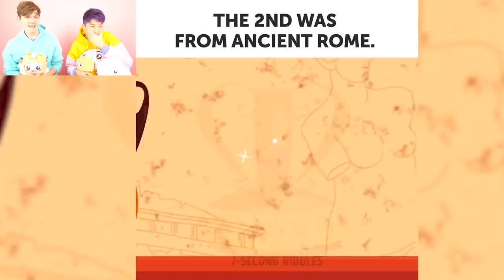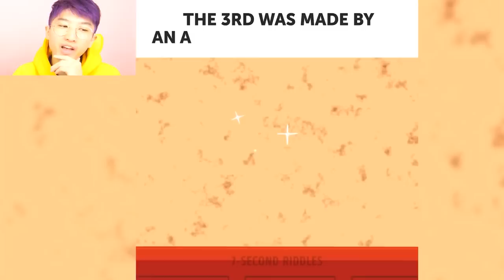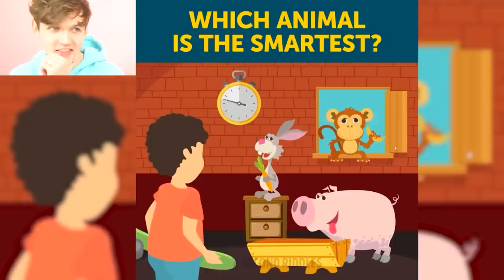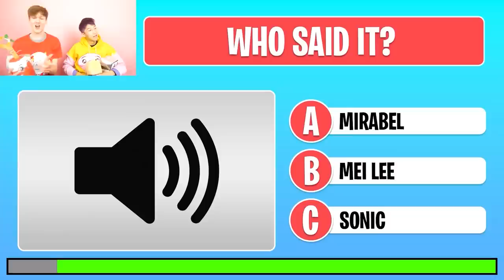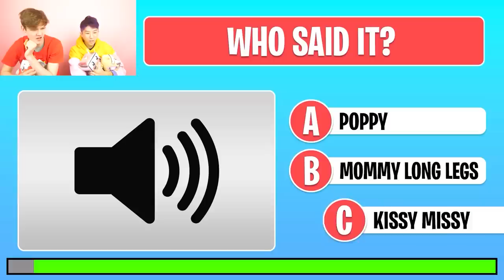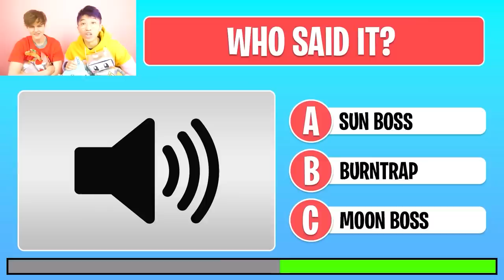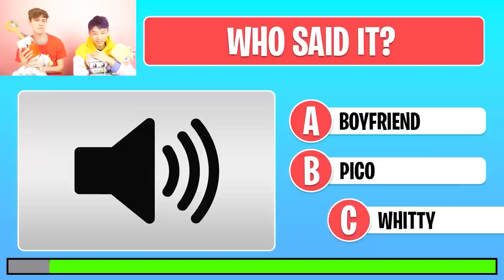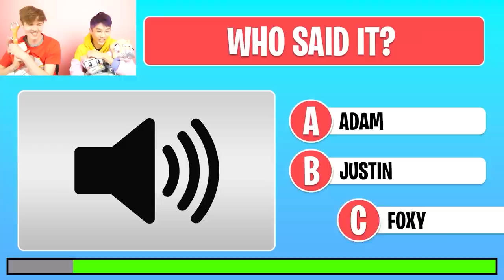CRAZIEST LANKYBOX VIDEOS OF 2022! (LANKYBOX FNAF MORPHS, WHO SAID IT GAME, & MORE!)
LankyBox World!